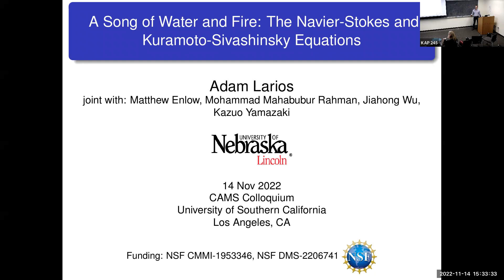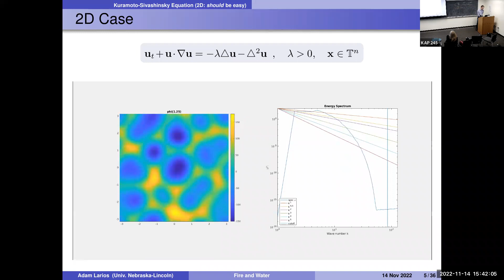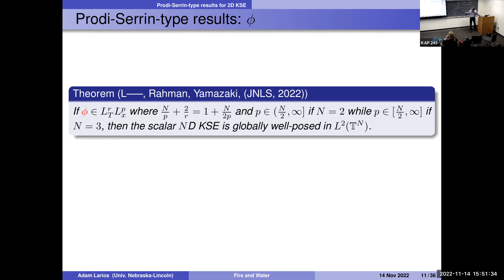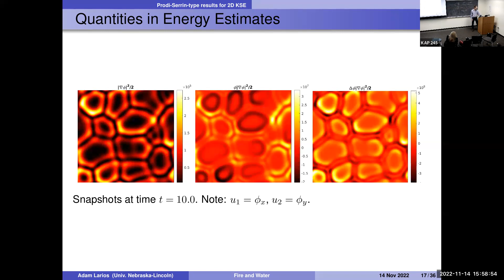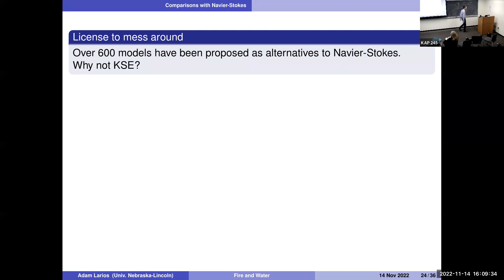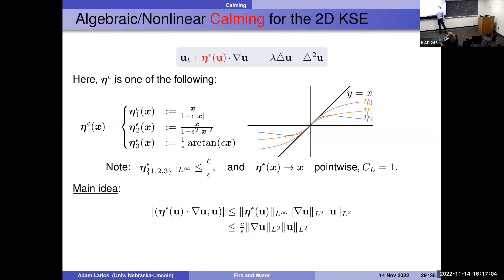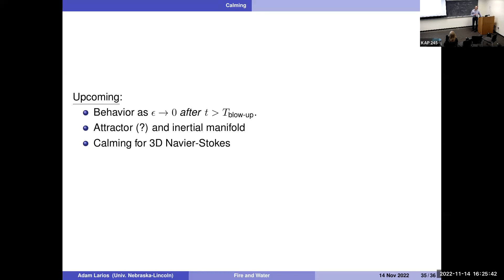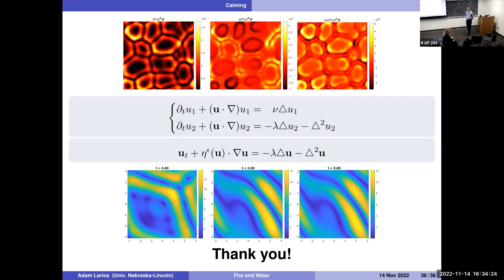Adam Larios (UNL): A Song of Water and Fire: The Navier-Stokes and Kuramoto-Sivashinsky Equations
Abstract: The flame equation, also known as the Kuramoto-Sivashinsky equation (KSE) is a highly chaotic dynamical system that arises in flame fronts, plasmas, crystal growth, and many other phenomena.  Due to its lack of a maximum principle, the KSE is often studied as an analogue to the 3D Navier-Stokes equations (NSE) of fluids. We will discuss some of the relationships between these equations of fire and water.  Much progress has been made on the 1D KSE since roughly 1984, but for the 2D KSE, even global well-posedness remains a major open question.   In analogy with regularizations of the 3D NSE, we present modifications of the 2D KSE which allow for global well-posedness, while still retaining many important features of the 2D KSE.  However, as has been demonstrated recently by Kostianko, Titi, and Zelik, standard regularizations, which work well for Navier-Stokes, destabilize the system when applied to even the 1D KSE.  Thus, we present entirely new types of modifications for the 2D KSE.  This talk will describe key ideas of the analysis, and also show many colorful movies of solutions.